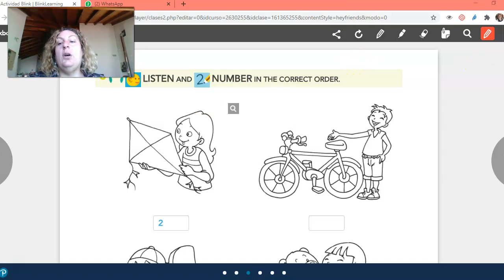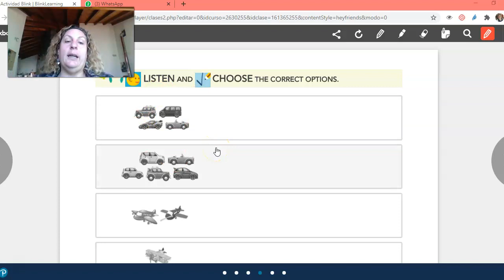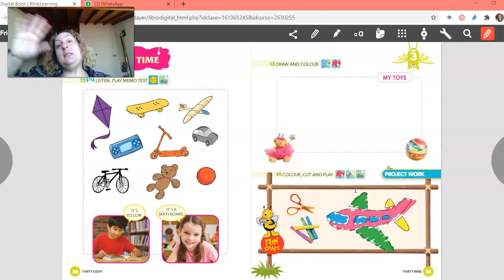Hey Friends A 1°/12